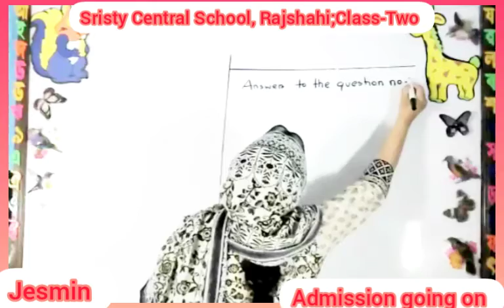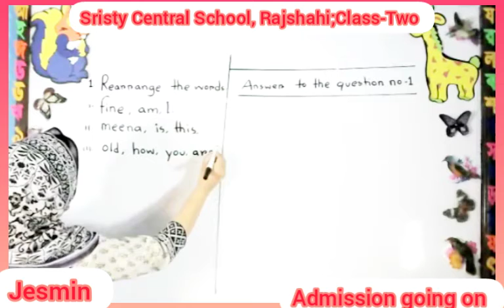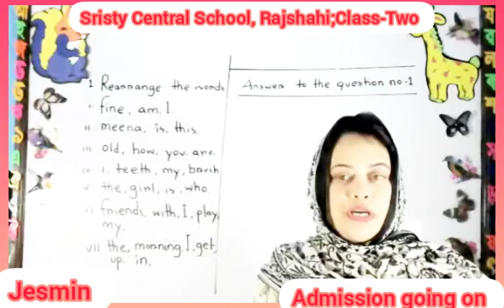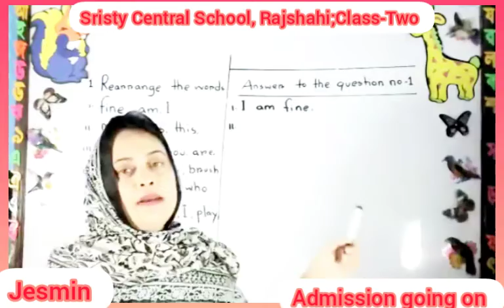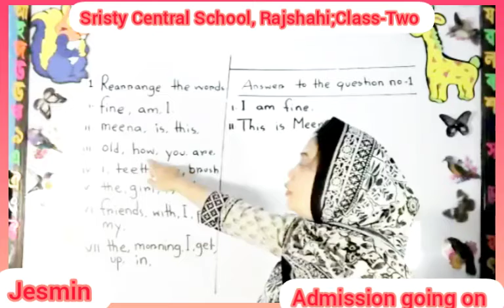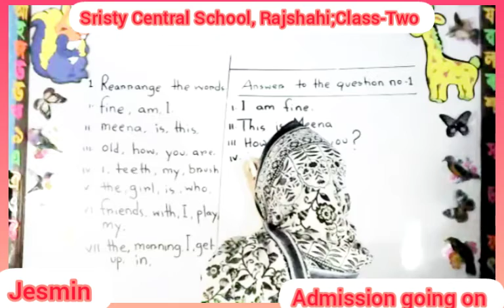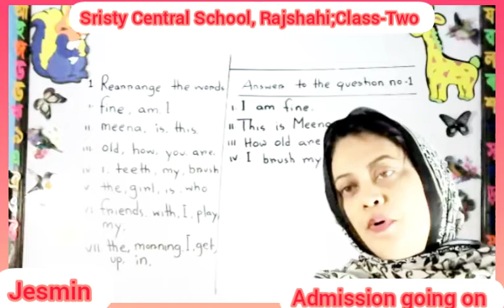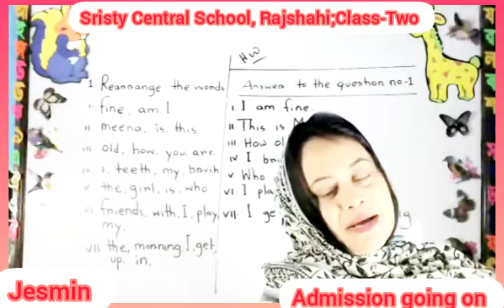Live Class Two English28 03 21